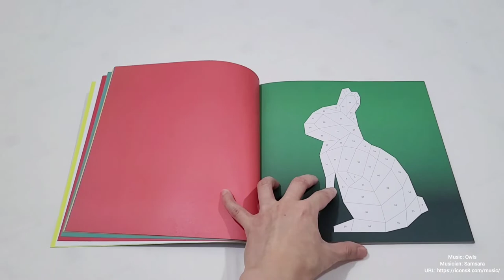Paint by Sticker for Kids: The Original | Workman Publishing New York | A Quick Flip Through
Hope this helps in deciding your next book purchase for your little ones.